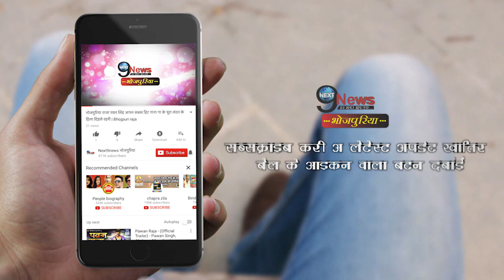youtube video #-DG_AfKCbPw